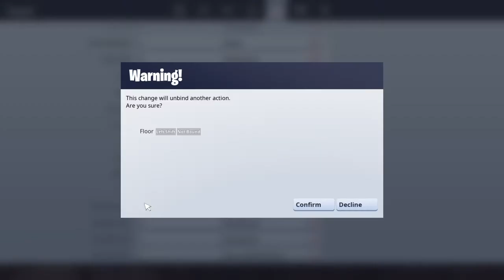Fortnite new mouse keybinds